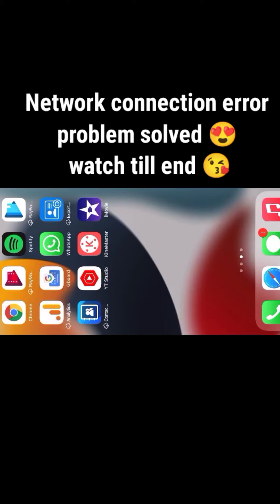Free Fire Not Opening Today | Free Fire Kese Update kare | FF Not opening Android And IOS Problem